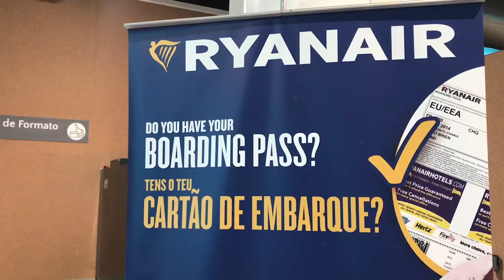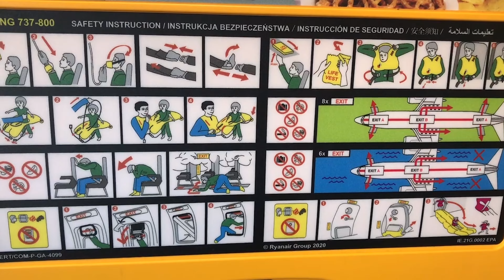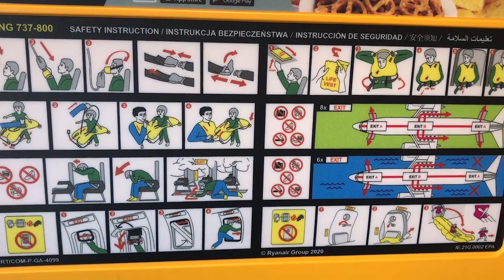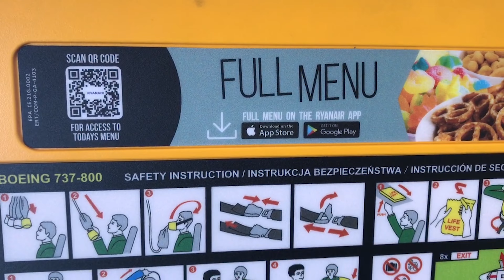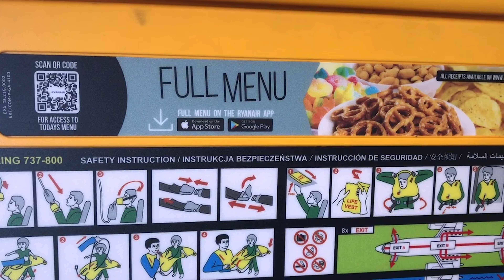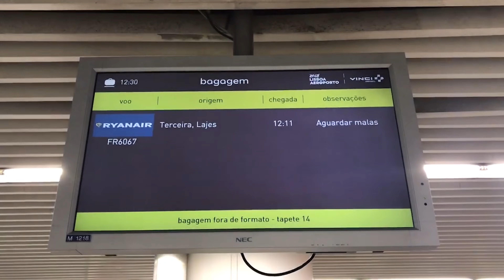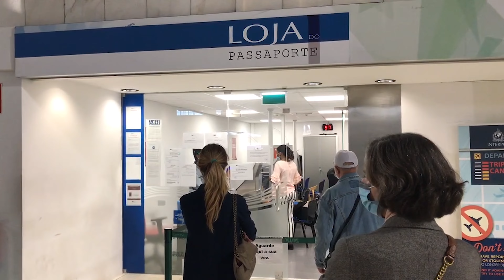Como é Voar RYANAIR da Ilha TERCEIRA nos AÇORES ao AEROPORTO de LISBOA (Lis) | Boeing 737-800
Olá pessoal sejam vem vindos ao Travelzilla viaje comigo para os melhores destinos do mundo. No vídeo de hoje vou dividir com vocês como é voar RYANAIR da ilha TERCEIRA nos Açores ao Aeroporto de Lisboa (Lis) Humberto Delgado a bordo de um Boeing 737-800 da RYANAIR.
Neste voo eu ostro par voces a decolagem ou descolagem na Aerogare civil das lajes, onde mostro como foi o embarque, como é voar da ilha Terceira até Lisboa, mostro o serviço de bordo, como é o avião da RYANAIR, como é voar no Boeing 737-800 da RYANAIR, como é voar numa empresa aérea de baixo custo, etc.
Mostro a chegada no AEROPORTO de LISBOA Humberto Delgado (lis) a recolha de bagagens e o retirada ou levantamento do meu passaporte português na loja do passaporte. Espero que  gostem. Mostro até a raspadinha da RYANAIR

como é voar dos açores até lisboa, voando ryanair como é voar ryanair vivendo em portugal viver em portugal morar em portugal portugueses pelo mundo como chegar aos açores brasileiros pelo mundo açoreanos